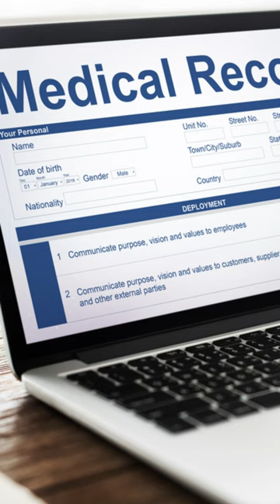LaShawn Thompson eaten alive by insects and bed bugs | Shawn Thompson | Fulton County Jail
LaShawn Thompson, a 36-year-old man was eaten alive by bed bugs in a Fulton County Jail.